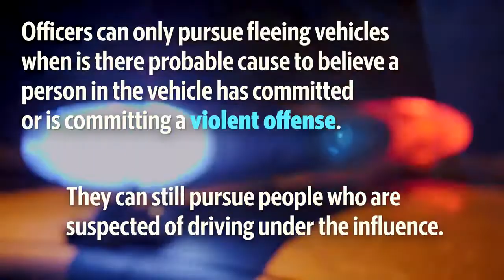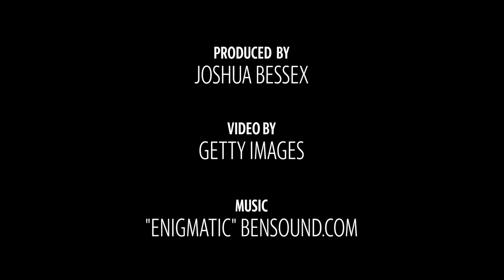This Is How Policing Will Change In Washington State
Sweeping police reform went into effect in July, here are some of the changes to how policing will work in Washington.